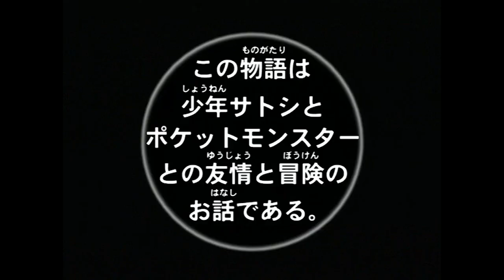RESUMEN Pokémon |Temporada 5| ✅ LA BÚSQUEDA DEL MAESTRO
Ahora tocó la quinta temporada del anime de pokémon. Ustedes dirán si quieren más jaja. La búsqueda del maestro resumen...

Agradecimientos especiales a Pokémon Company, OLM, ShoPro. Todos los derechos a sus respectivos dueños.

PD. Si notan modificaciones en la edición es porque estoy en transición a premiere xD

5a temporada Pokémon resumen, Ash le gana a Gary, Ash gana a Gary en Johto, Ash vence a gary, Ash vence a gary en la liga Johto, Ash pierde en Johto, pilón Johto resumen